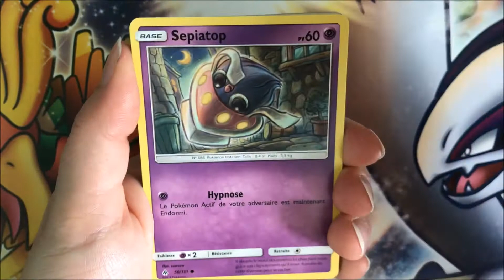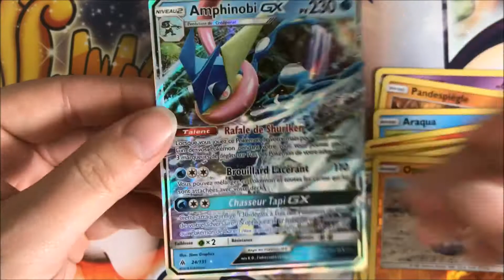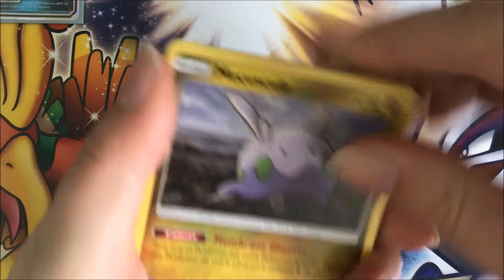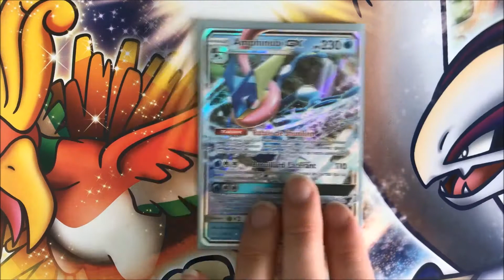Ouverture de deux booster Pokémon Soleil & Lune Lumière Interdite Necromza VS Amphinobi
Salut à tous ! Voici 2 Boosters Pokémon Soleil & Lune Lumière Interdite ! Donc Necromza VS Amphinobi, qui va gagner ? Bon visionnage !

Abonné-toi :)